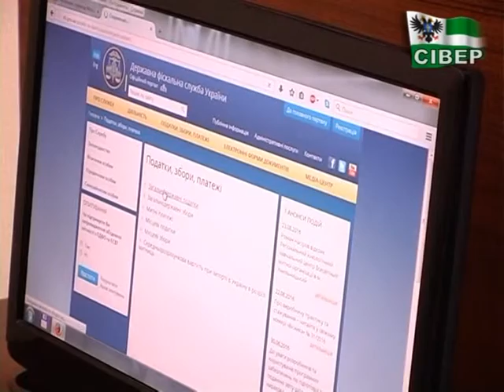Клієнтський центр чернігівської податкової допоможе розібратися з податками